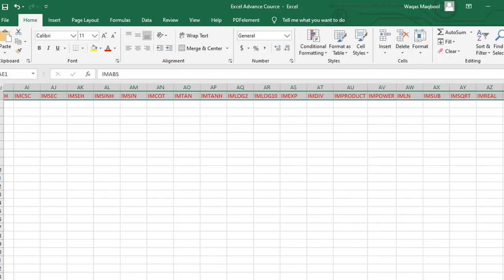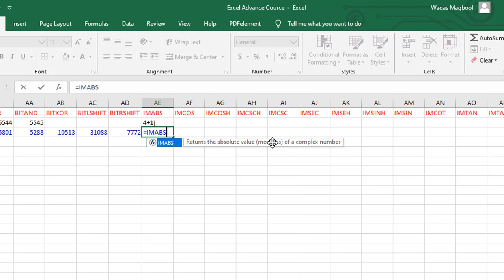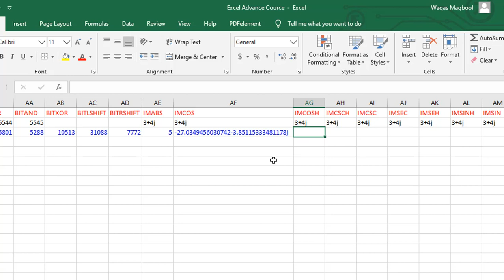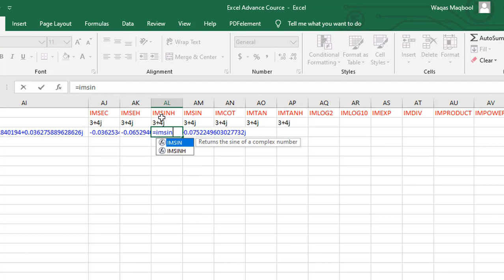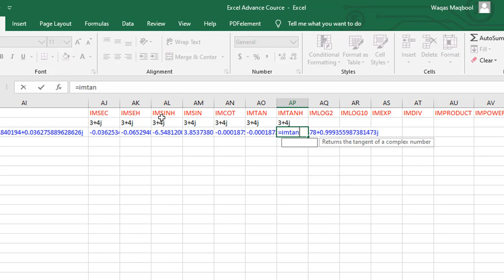Complex Number Formula in MS Excel 2019 | Excel Function part 14